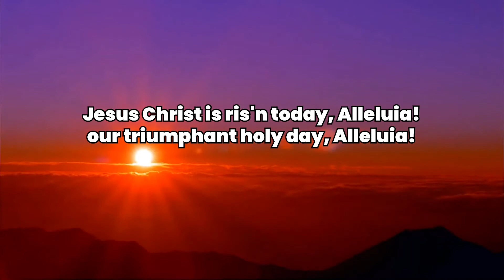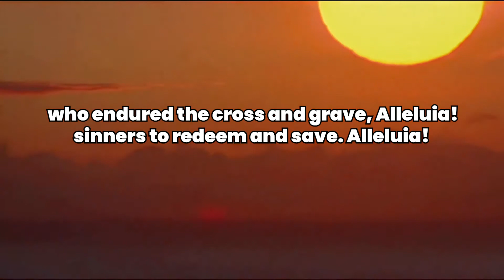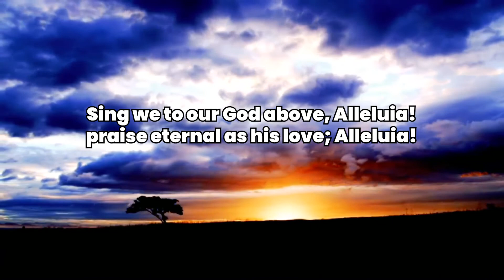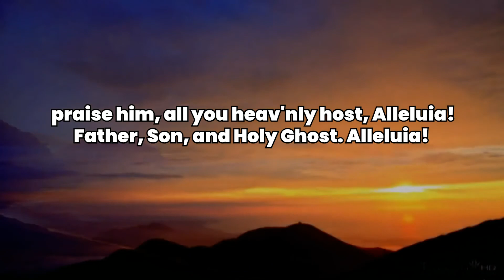Worship Music - Called by Grace - Jesus Christ is Risen Today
Worship music performed by Called by Grace at the April 12, 2020, Easter Sunday service at Zion Lutheran Church in Fredericksburg, Texas.

This service was prerecorded on March 30, 2020.